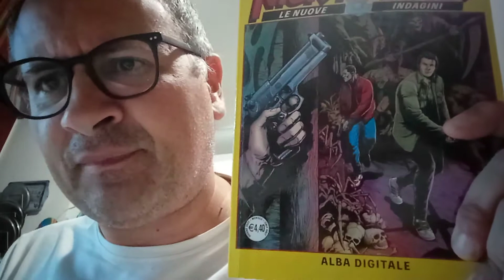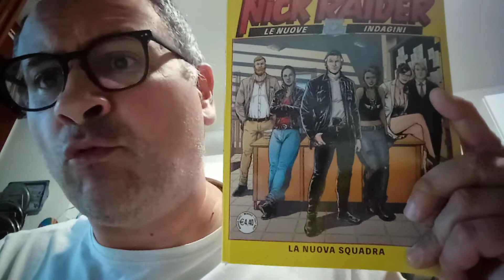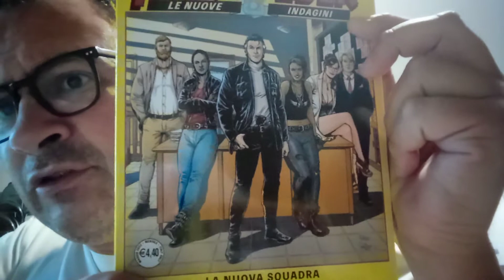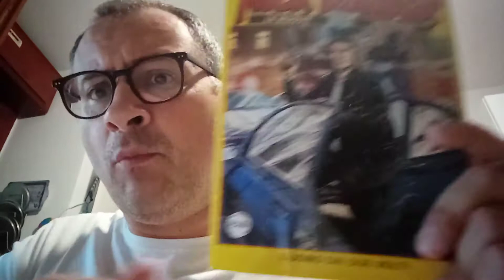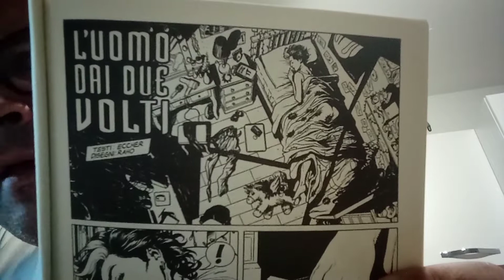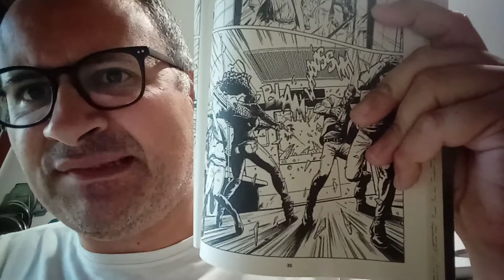Nick Raider - Le nuove indagini n. 9 - 10: "Una voce dal passato", "L'uomo dai due volti"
Una voce dal passato

Soggetto e sceneggiatura: Giovanni Eccher
Disegni: Ivan Vitolo
Copertina: Rosario Raho

L'uomo dai due volti

Disegni e copertina: Rosario Raho